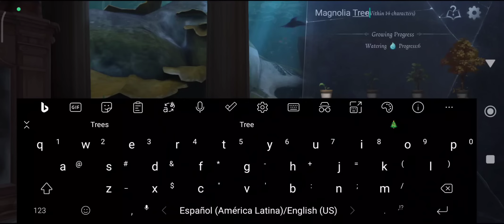Identity V | é por isso que vc pede nerf na Ivy - Doctor "Eternal Flower" Gameplay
💣Meu pocket: POCO F3 de 256/8Gb